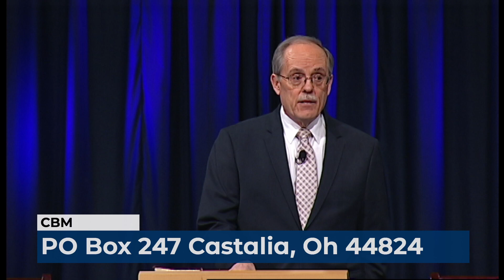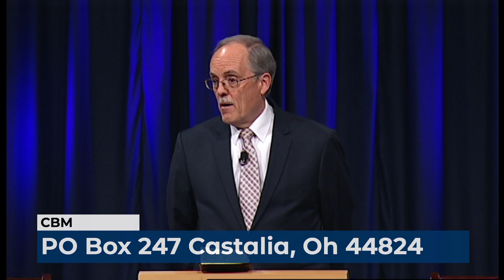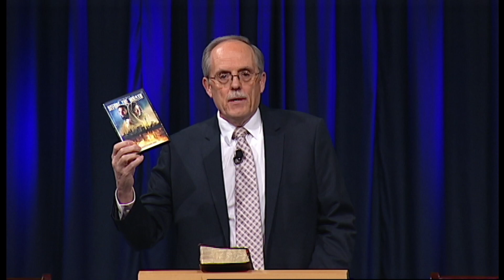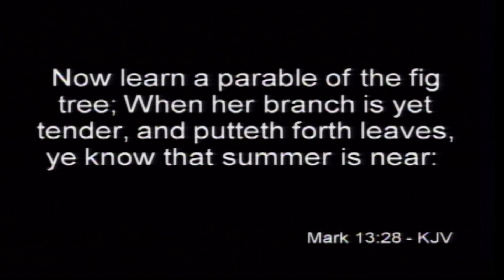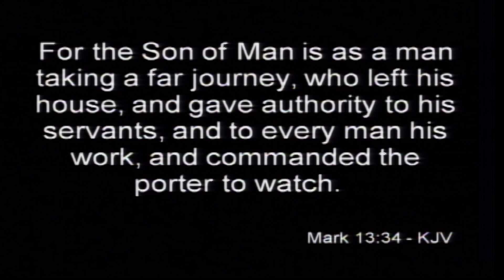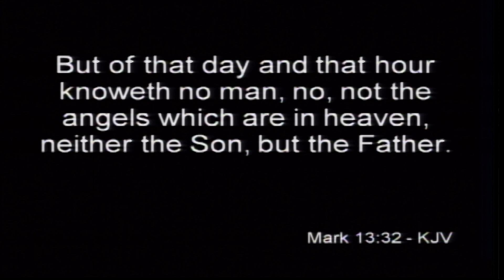CBM Worship | Sunday January 30, 2022